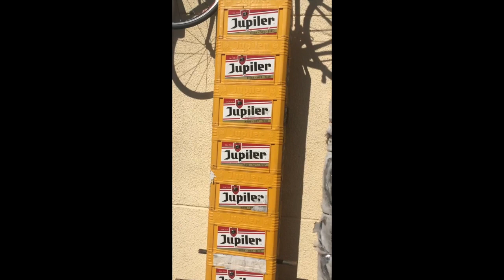Marion Rousse et Julian Alaphilippe en couple si le papa de Marion est un peu plus cool?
Une parodie de Marion Rousse que j'adore...cette fille est magnifique sur le vélo comme à la télé dans ces commentaires pour France 2 .Je la mets à mal pour la passion du vélo et l'ironie? qui aime bien châtie bien .PARODIE..PENSEZ A VOUS ABONNER MERCI. une journée sans rire est une journée foutue.